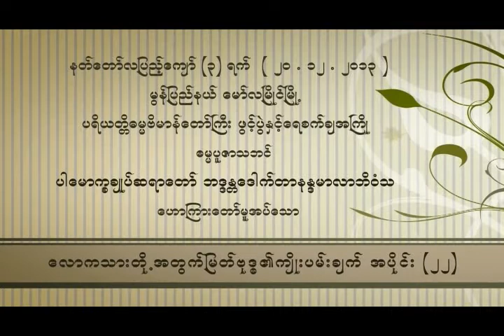ေလာကသားတုိ႕အတြက္ ျမတ္ဗုဒၶ၏ ႀကိဳးပမ္းခ်က္ အပိုင္း၂၂(ပါမောက္ခချုပ်ဆရာတော်ဘဒ္ဒန္တ ဒေါက်တာနန္ဒမာလာဘိဝံသ)